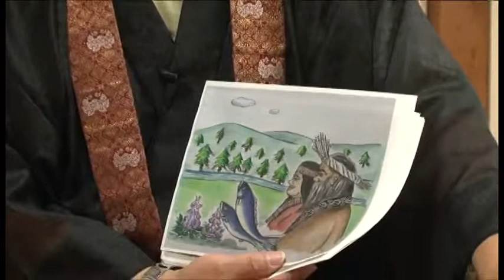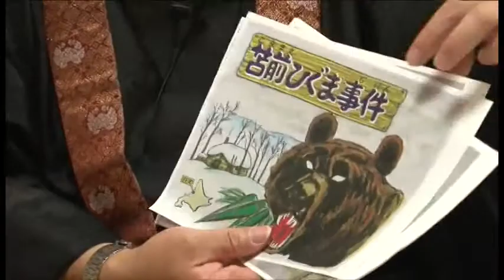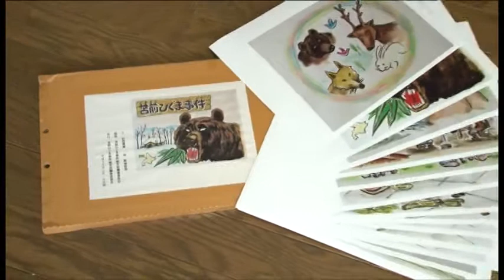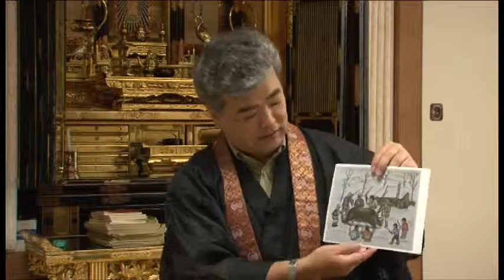伝えたい命の大切さ（動画館「るもい座」）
留萌管内の地域で活躍する人やイベントなどを動画で紹介しています。